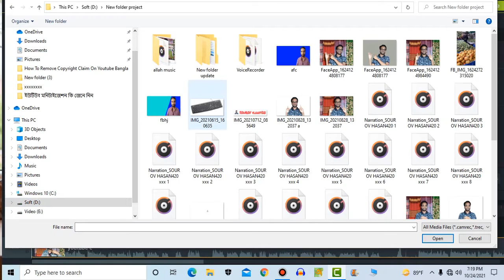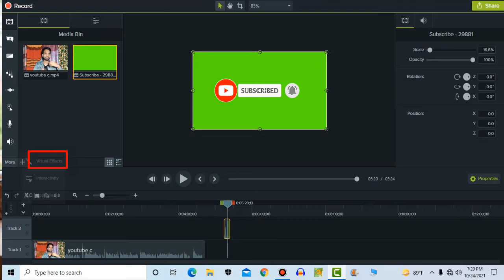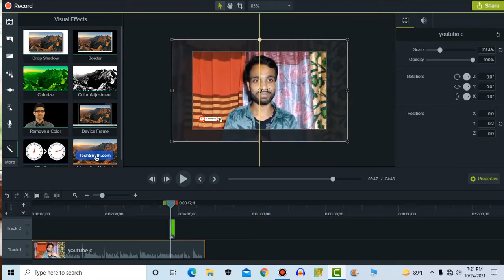ভিডিওতে Subscribe বাটন যুক্ত করুন